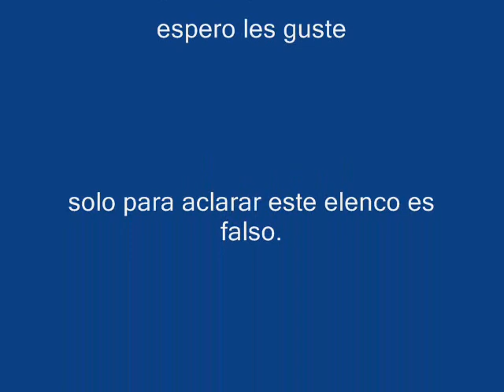casi angeles version Norte Americana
les pido por favor q cuando comenten lo hagan con respeto, porq este video no esta incitando odio, violencio , racismo u otra cosa para que me esten pidiendo q lo elimine, el elenco falso de casi angeles americano fueron mi eleccion porq es mi punto de vista, si a uds no les gusta tal persona como tal personaje comentenlo pero haganlo con respeto. y dejen de comentar q conocen gente en la web y q es mejor q borre el video.

-GRACIAS